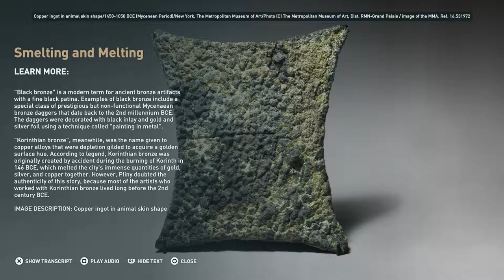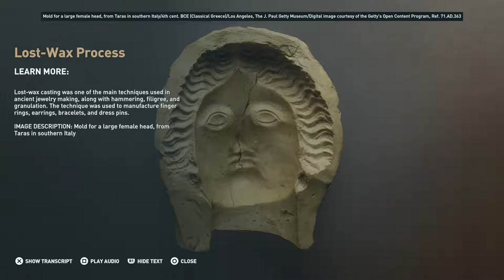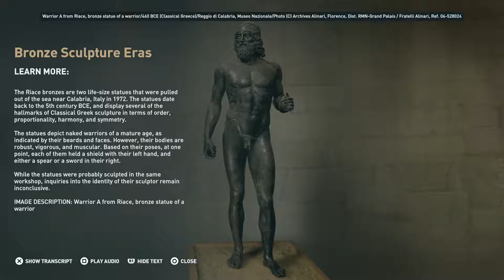Assassin's Creed Discovery Tour: Bronze in Argos | Ep. 13 | Ubisoft [NA]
Visit the city of Argos and learn more about the sculpting of bronze.

Experience the world of Classical Greece like never before in Discovery Tour: Ancient Greece by Ubisoft®. In this educational mode, explore the world as a living museum, travel to over 29 regions, and embark on 30 guided tours led by charismatic characters such as Leonidas, Herodotus, and more!

FEATURES
DELVE INTO AN IMMENSE WORLD
Travel throughout 29 regions and uncover hundreds of stations with tours on 5 different themes: philosophy, famous cities, daily life, war and myths to learn more about history of Ancient Greece.

MEET LEGENDARY TOUR GUIDES
Embark on guided tours led by charismatic historical or fictional characters of Ancient Greece, such as Leonidas, Herodotos, and more.

DISCOVER THE BEAUTY OF ANCIENT GREECE
Highly realized and dynamic cameras display the intrinsic details of this world even further.

Discover and test your knowledge to unlock 35 unique avatars and 15 mounts to free-roam the entire map.

Now available for FREE to all Assassin’s Creed Odyssey owners and purchasable as a digital standalone version on Uplay PC.